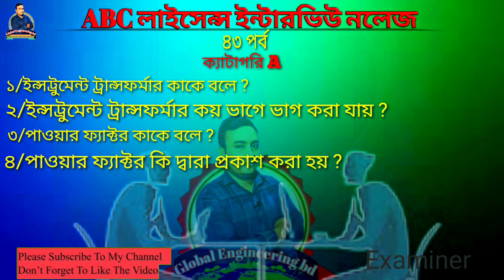Abc license exam 2021 । abc license common question part-43@ইলেকট্রিকবিডি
Abc license exam 2021 । abc license common question part-43

ABC License Exam 2021 । ABC License Common Question part43